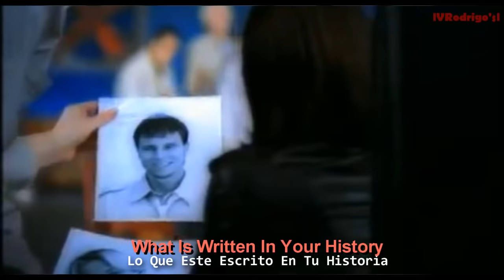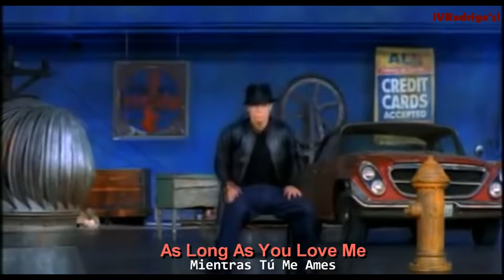Backstreet Boys - As Long As You Love Me [Lyrics y Subtitulos en Español]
Backstreet Boys - As Long As You Love Me [Subtitulado en Español - Ingles + lyrics Sub Esp]

VIDEO OFFICIAL
GRUPO: " Backstreet Boys "
CANCION: " As Long As You Love Me "
ALBUM: " Backstreet's Back "
AÑO: " 1997 "
RELEASED: " 1997 "